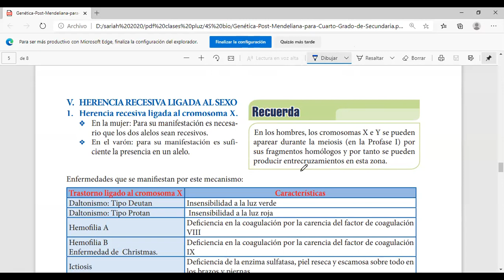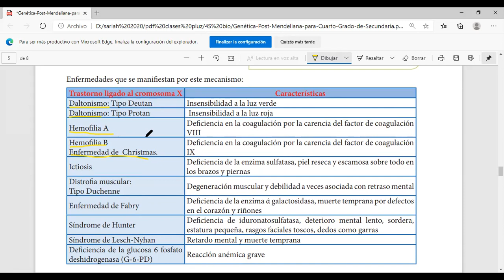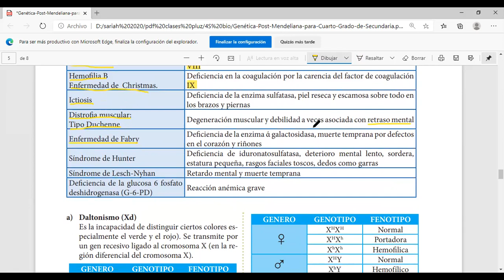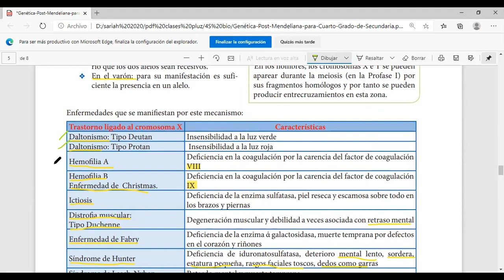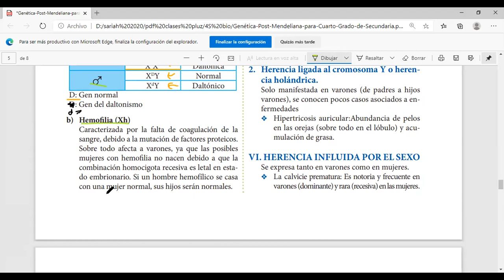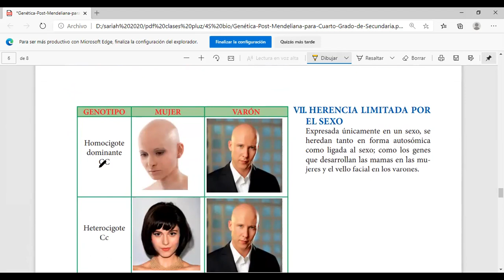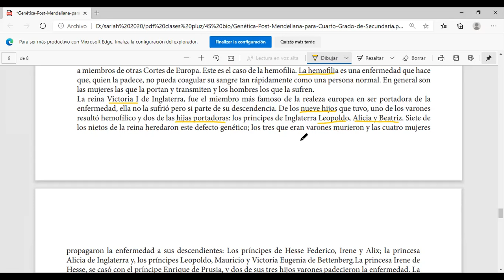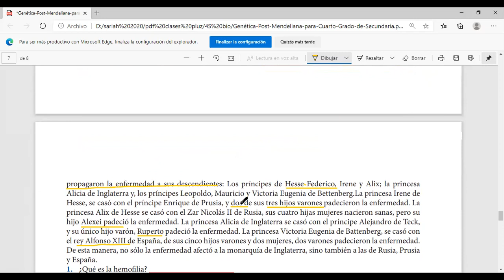Herencia Ligada al Sexo - 4to de Secundaria